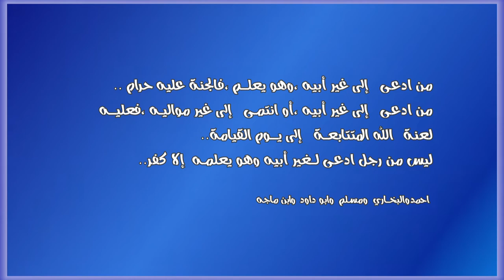97 بد اعنذر منك